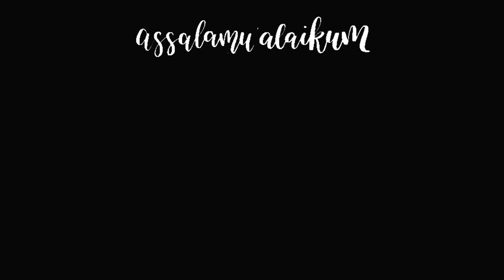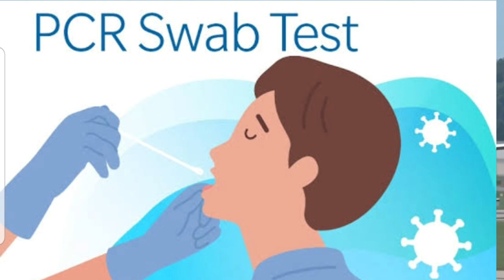KABAR GEMBIRA...!!! UMROH TANPA KARANTINA BAGI JAMAAH UMROH DARI INDONESIA | UMROH HARI INI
Terima Kasih sudah menonton dan berkunjung ke SALMA FAMS CHANNEL Youtube, Dapatkan pemberitahuan update video terbaru dengan cara tekan tombol SUBSCRIBE ( Gratis Loh ) terus klik gambar Loncengnya, Jangan lupa juga di like, koment dan share ya teman-teman, Semoga Bermanfaat.

Umroh dan Haji bisa Cash atau Pembiayaan secara Syariah, Tanpa denda tanpa bunga.
Dapat dibayar 12 bulan sampai 36 bulan.

Dari Sedekah/Shodaqoh/Donasi Berupa Makan Gratis, Uang Tunai, Baju dan Kebutuhan Sembako, untuk Para Pekerja yang ada di Masjid Nabawi, Masjidil Harom, Masjid tempat Miqot, Para petugas Kebersihan, Mutowif, dan juga para tenaga Sabilillah.

KAMI INSYA ALLOH SIAP MEMBANTU MENYALURKAN SEDEKAHNYA  SAUDARAKU AKHI UKTHI UNTUK UNTUK MEREKA, BAIK DI MEKKAH DAN MADINAH,
SEMOGA MENJADI BAROKAH, DAN MENDAPATKAN GANTI YANG BERLIPAT GANDA DARI ALLOH… AAMIIN.